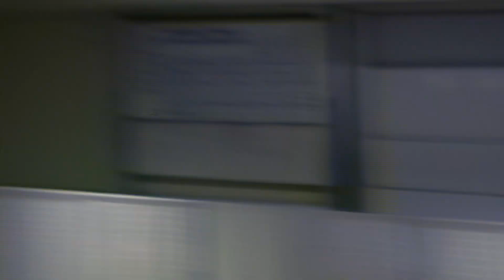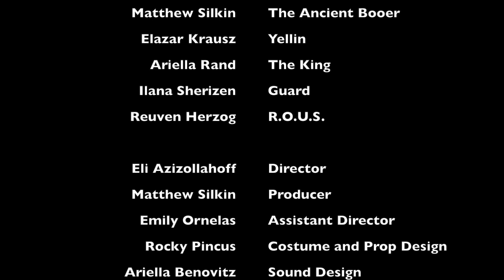The Princess Bride Staged Reading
The Stern College Dramatics Society and the Yeshiva College Dramatics Society present a staged reading of the Princess Bride by William Goldman